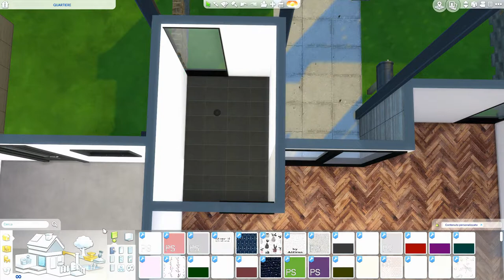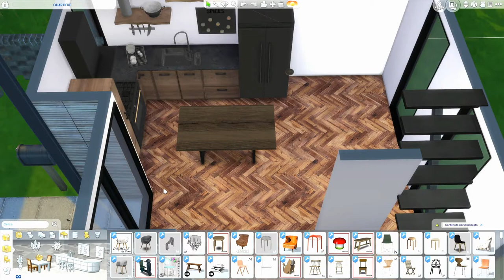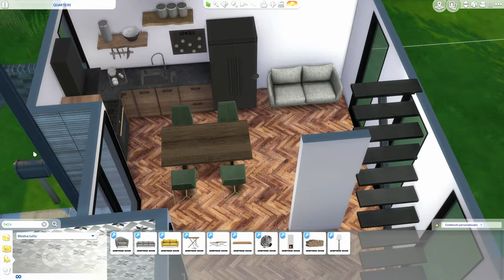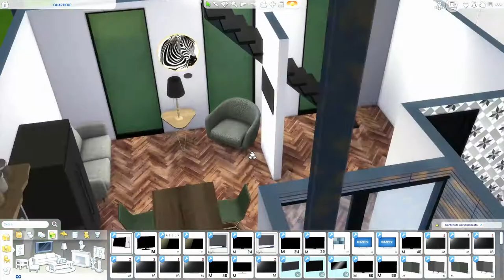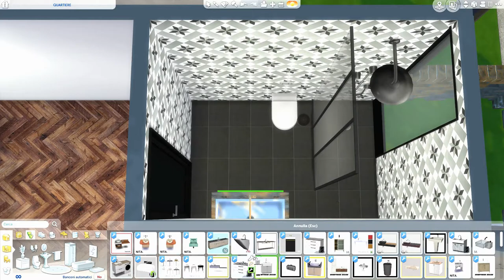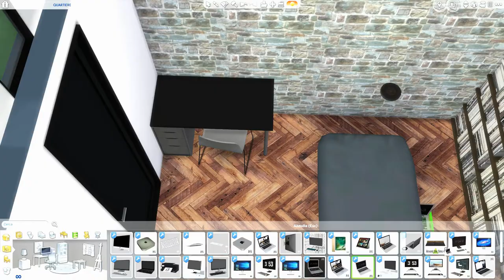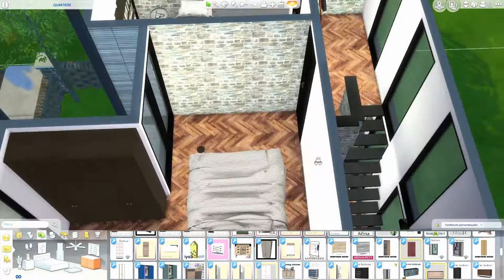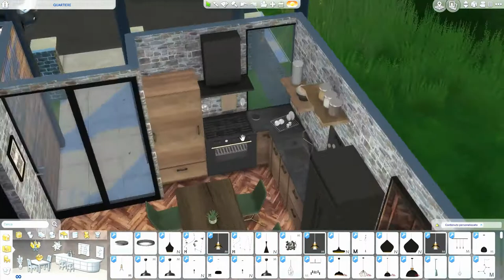The Sims 4 | Windenburg Neighborhood | Modern Family Home | Speed Build